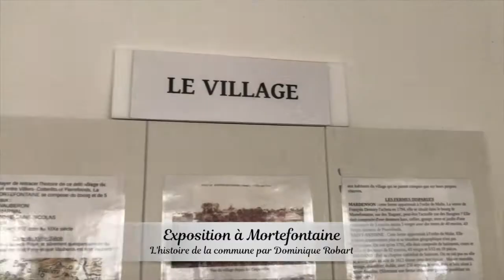Exposition sur Mortefontaine, histoire du village 2019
Les journées du patrimoine